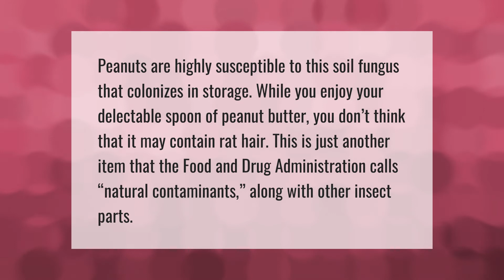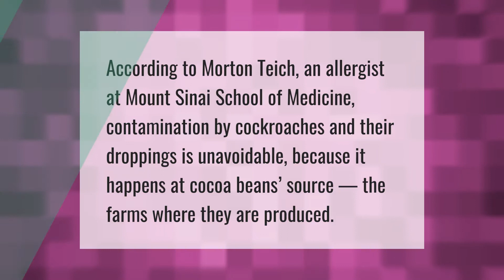Why is there rat hair in peanut butter?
00:00 - Why is there rat hair in peanut butter?
00:39 - Is there cockroaches in ketchup?
01:07 - Why does chocolate have cockroaches in it?

Laura S. Harris (2021, May 17.) Why is there rat hair in peanut butter?
    AskAbout.video/articles/Why-is-there-rat-hair-in-peanut-butter-245770